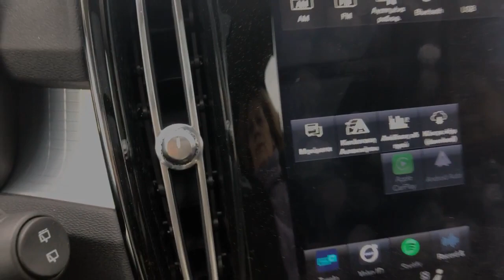Πώς ψήφισα για το Women's World Car of the Year; - Ariadni Gerasimidou WWCOTY winner: Volvo XC40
Winner WWCOTY: Volvo XC40

Copyrights: Ariadni Gerasimidou (automotive journalist)
Video - Edit: GAP